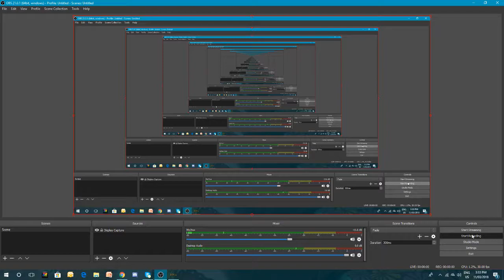Baldur's Gate EE Solo run, No reload, Insane level Session 6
And this one time at Bandit Camp!!!